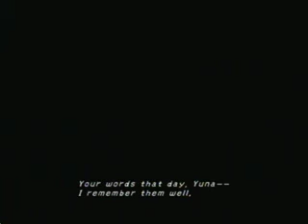Final Fantasy X part 19 - The Calm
Here we learn about a time of peace known as "The Calm", and discover where the last stop on the pilgrimage is.

0:41 = Kimahri learns Fire Breath
3:18 = you piss off some kid lol
13:34 = another eye-opening moment for Tidus